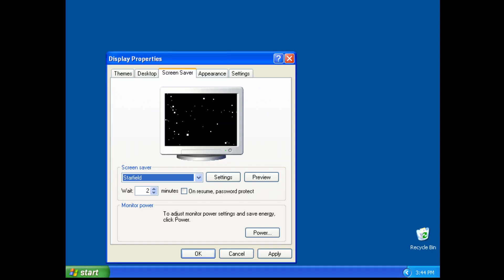Windows Classic Screensaver - Starfield with varying numbers of stars and speeds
Windows 3.x/9x/NT/XP Classic Screensaver - Starfield Emulation
Number of Stars/Speed 00:08 50/Fast (default) 00:23 100/Fast 00:43 150/Fast 01:10 200/Fast 01:40 200/Slow 02:12 100/Slow 02:36 50/Slow 03:01 10/Slow